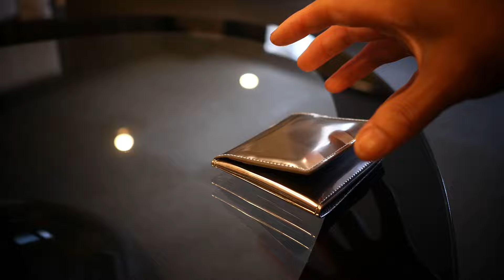キズチェック：カードケースを数週間使用してみて【vol 1632キズはどうでしょうね】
キズチェックシリーズ
新しいカードケースをの質感が心地よくて、しかもキズが心配です。
一度よく見てみましょう

●商品名：oddsカードケース

問題解決：カードケースになりコインをどうするか【vol 1361今更ですがカード支払いに笑】

　Camera：Panasonic LUMIX GX7 Mark３
　Lens：　 ライカレンズ15mm
　Camera：FUJIFILM X-E3
　Lens：フジノンレンズ  XF23mm F2  R  WR

GANZO財布の使い方。
メモ用紙をカットし忍ばせることでより愛着が湧きます。

コメント欄から相談可能です。
EQUIPMENT
Camera：LUMIX GX7 MK3